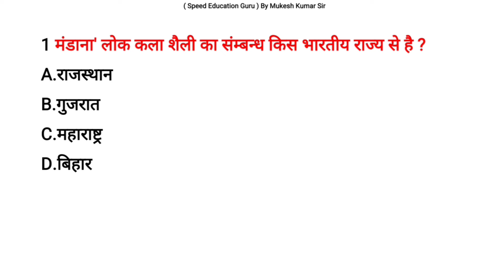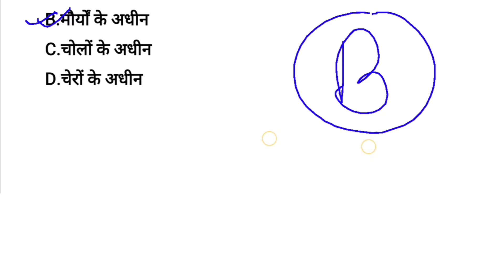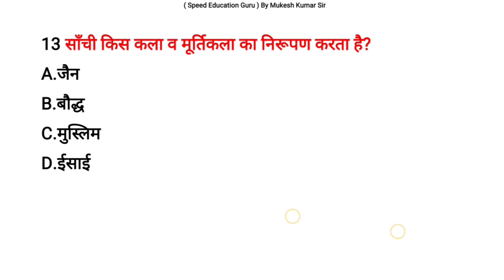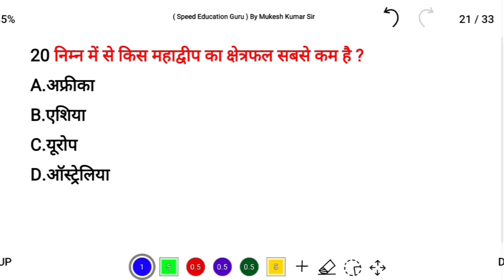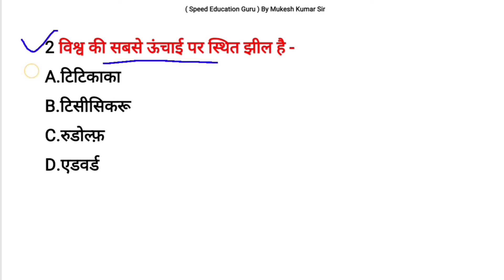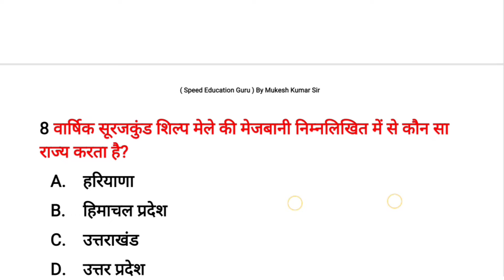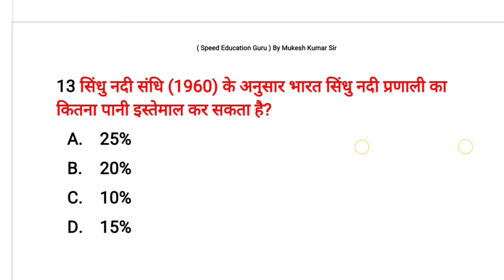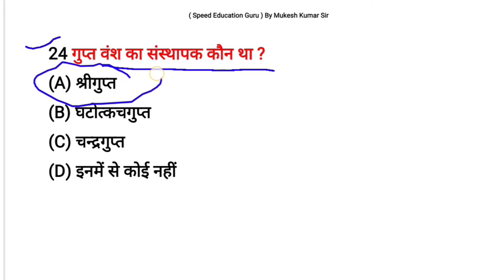SSC MTS Most Important Question 2024 | SSC MTS Previous Year Question Paper | SSC MTS GK Question